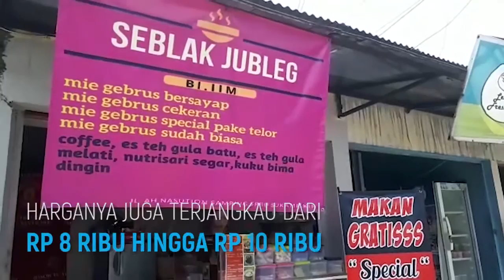Makan Seblak Gratis di Sini Khusus yang Ultah di Hari Jumat!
Pemilik warung seblak Jubleg Wida Parsetyani mengatakan usahanya ini baru berjalan dua bulan. Sejak saat itu juga ia memberikan satu porsi seblak gratis bagi yang berulang tahun di hari Jumat.